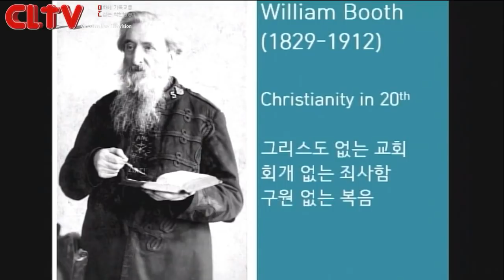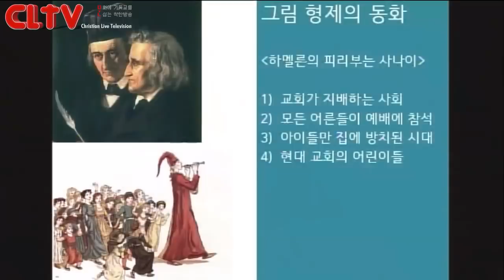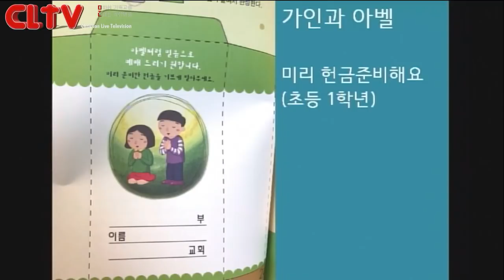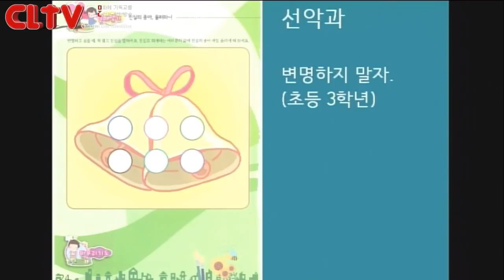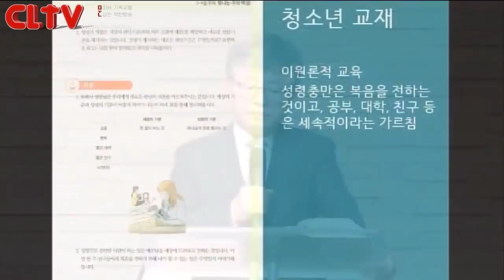CLTV파워강좌_송태근 목사의 요한계시록 (55회_마지막회)_'주 예수여 오시옵소서'